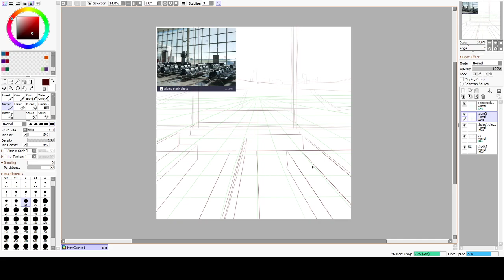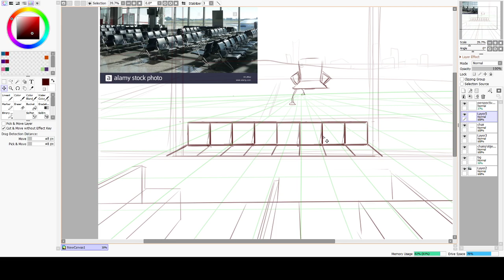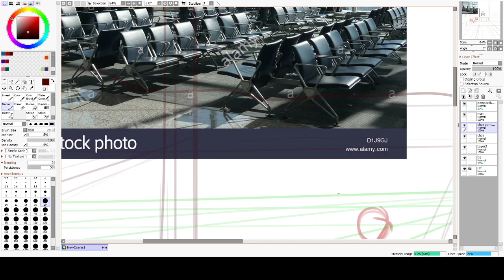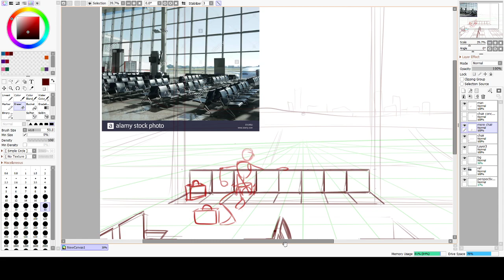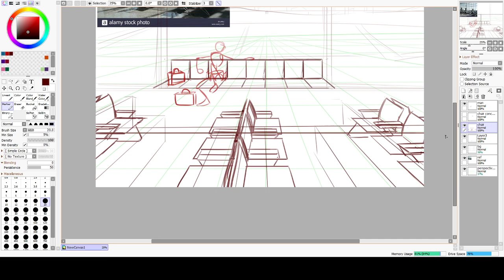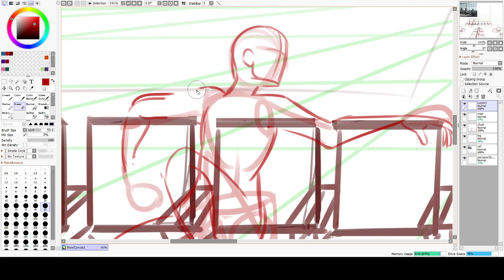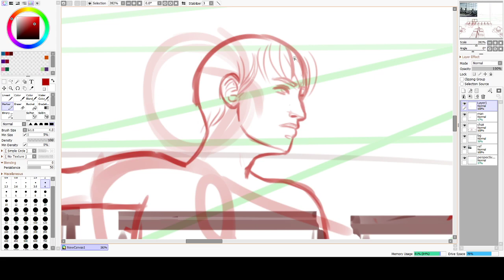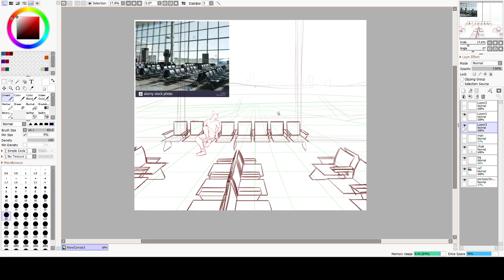Art Stream - Arthur in an Airport